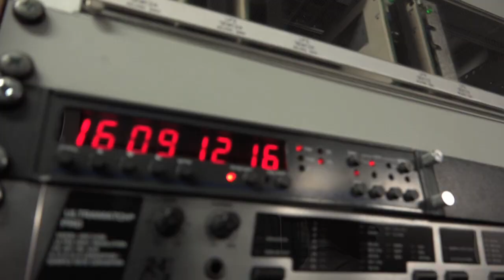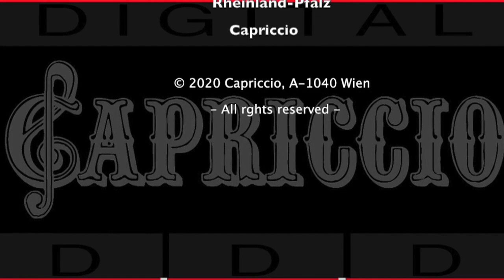Ernst von Dohnanyi (1877-1960): The Piano Concertos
Ernst von Dohnanyi: The Piano Concertos
Sofja Gülbadamova, piano · Deutsche Staatsphilharmonie Rheinland-Pfalz · Ariane Matiakh, conductor
Recording Impressions / Interviews
Ludwigshafen, Philharmonie, 05.2019
Video Editor: Axel Stummer
Sound Recording: Roland Kistner
Producer: Johannes Kernmayer